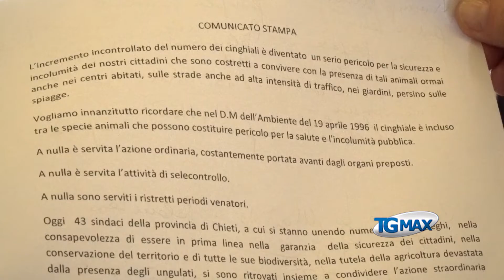Cinghiali: 43 sindaci per ordinanza abbattimento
Lanciano, servizio Tgmax 20 settembre 2016 - Sono sul piede di guerra 43 sindaci del comprensorio frentano che a Lanciano hanno illustrato le motivazioni di un'ordinanza comune per l'abbattimento dei cinghiali. "La situazione non è più sostenibile - dicono in coro i primi cittadini da Altino a Gamberale, da Treglio a Palena, da Mozzagrogna a Villa Santa Maria - siamo in piena emergenza per le colture agricole devastate da mandrie di ungulati e per gli incidenti stradali che provocano sulle nostre strade già malridotte".